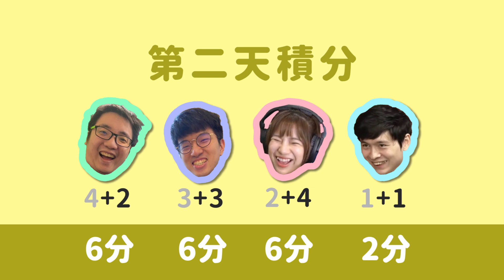【實況精華】★20抽4六星★ 歐洲公主回歸啦！！feat.懶貓、大丸、聶寶｜明日方舟 歐非大戰 - 黑｜貝莉莓